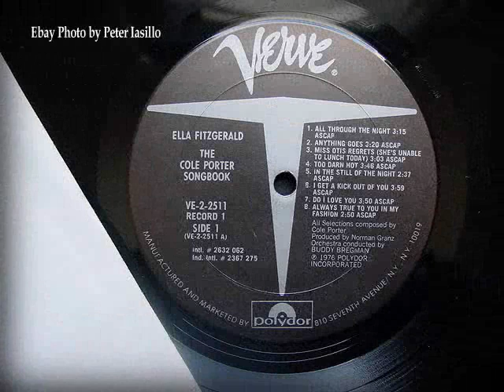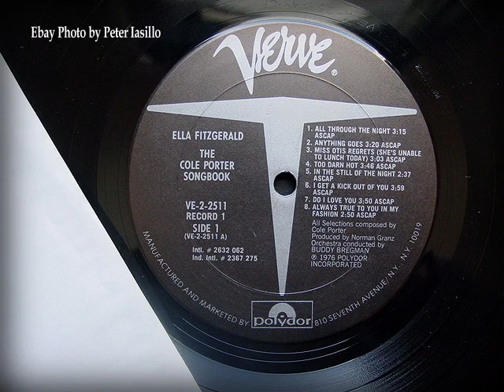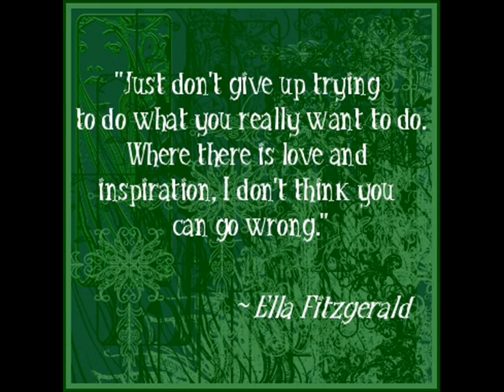Ella Fitzgerald Fascinating Rhythmn